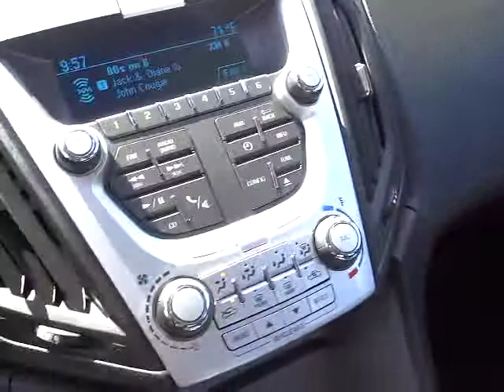2014 Chevrolet Equinox Carson City, Reno, Yerington, Northern Nevada, Elko, NV 14-0977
2014 Chevrolet Equinox AWD 4DR LS - Stock#: 14-0977 - VIN#: 2GNFLEEK8E6338082